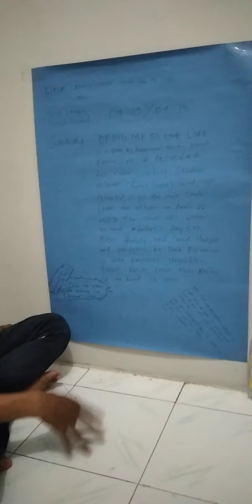Extensive Listening - 3rd Semester midterm test - Muhammad Amaruddin present